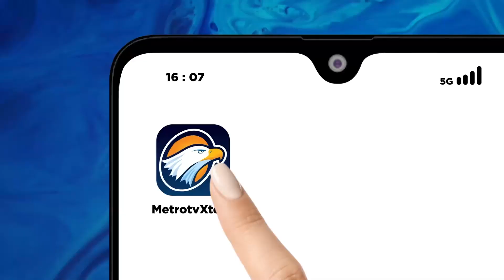Rumah Orang Tua Terbakar Akibat Hutang Judol Seorang Anak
Karena tidak diberi uang untuk membayar hutang judol, seorang pria di kabupaten Gunung Kidul mengamuk hingga mengakibatkan rumah orang tuanya terbakar.